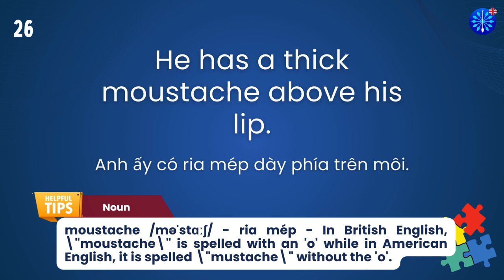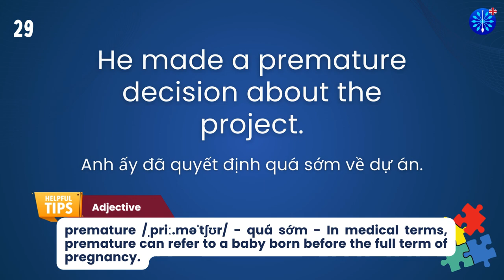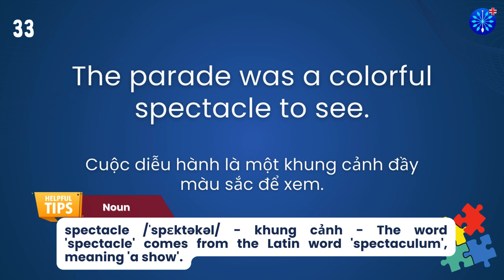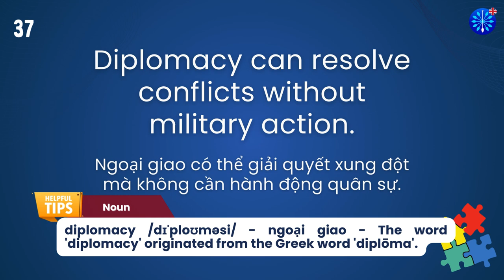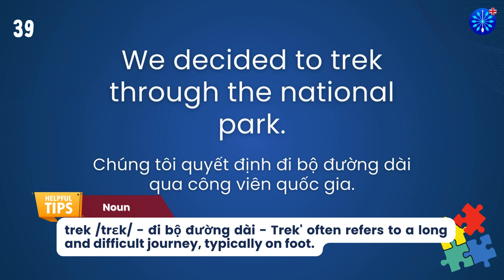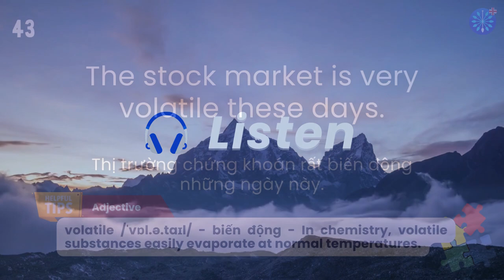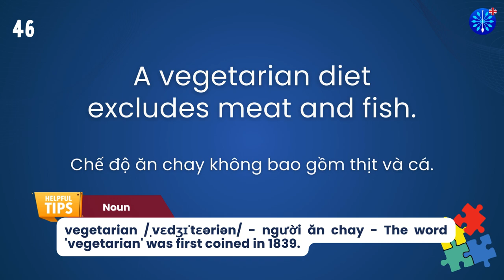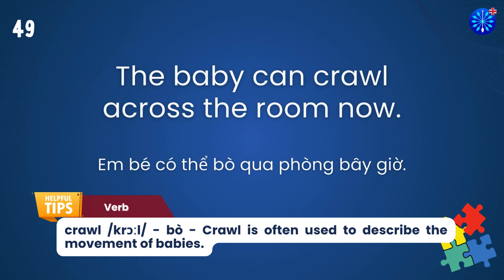Học Tiếng Anh | Từ Vựng Tiếng Anh Toeic Core Phần 78/100 | Perfect for IELTS TOEFL | Words & Samples